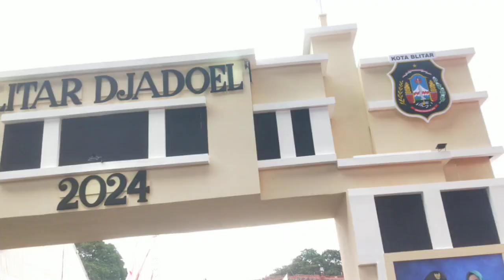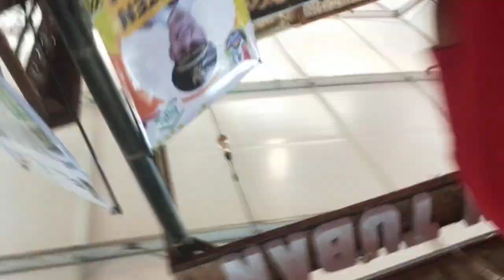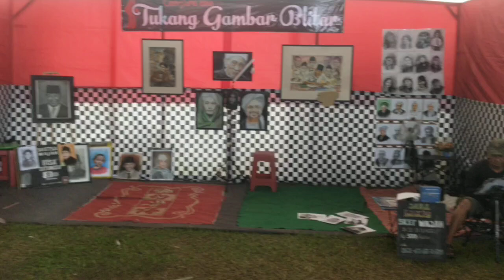Blitar Djadoel 2024